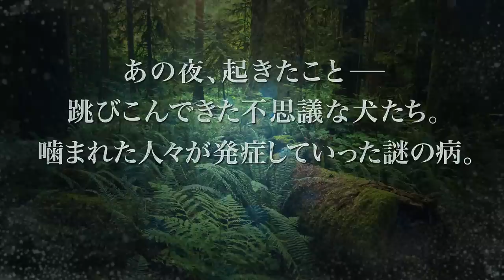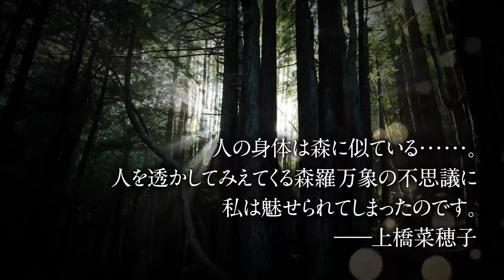『鹿の王』上橋菜穂子 プロモーションビデオ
累計100万部突破！　「精霊の守り人」「獣の奏者」の上橋菜穂子最新作！

著者：上橋菜穂子
内容：
強大な帝国から故郷を守るため、死兵となった戦士団【独角】。その頭であったヴァンは­、岩塩鉱に囚われていた。ある夜、犬たちが岩塩鉱を襲い、謎の病が発生する。 その隙に逃げ出したヴァンは幼い少女を拾うが!?

発売日：2014年 09月 25日
定価：1600円+税
四六判
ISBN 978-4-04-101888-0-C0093